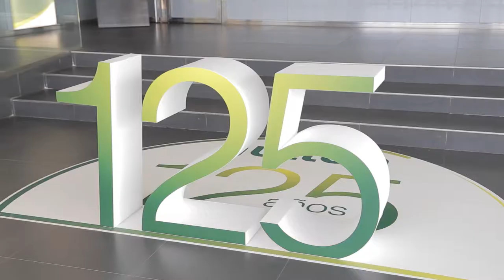XII Premios Castilla y León Económica: Premio de Honor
Premio de Honor:

María Teresa Rodríguez Sainz-Rozas, presidenta ejecutiva de Gullón